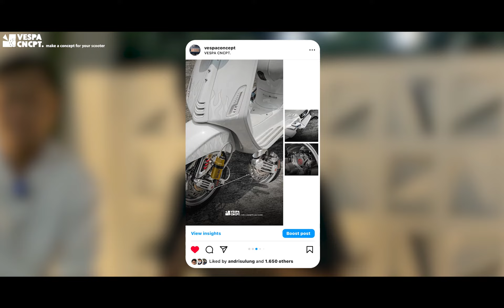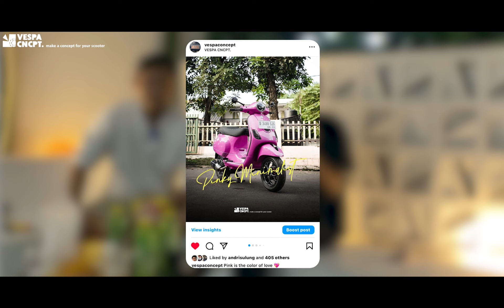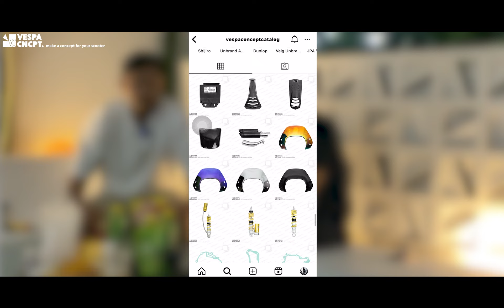Ngobrol Tipis-Tipis Sama Owner Yang Langsung Modif 3 Vespa🤪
3 Motor 1 Owner, Ngobrol tipis-tipis with Crazy Rich Sukabumi🔥
Konsep nya keren-keren, gimana menurut kalian?
VESPA CONCEPT (Make A Concept For Your Scooter)
SERVICE - MAINTENANCE - ORIGINAL & AFTERMARKET PARTS - TOWING SERVICE - MODIFICATION